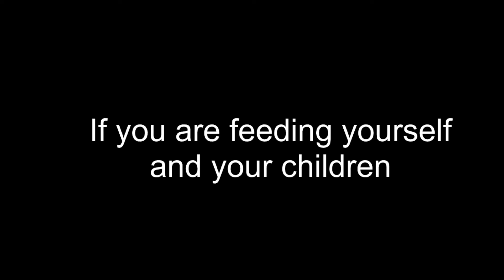World Health Day 2019 || Chintan Kafle